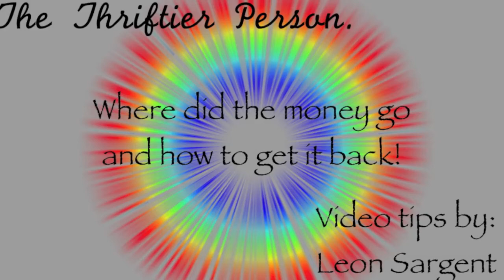Different methods to place orders with your brokerage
There are several ways to place orders for your securities on the stock market.

I cover the three I use.